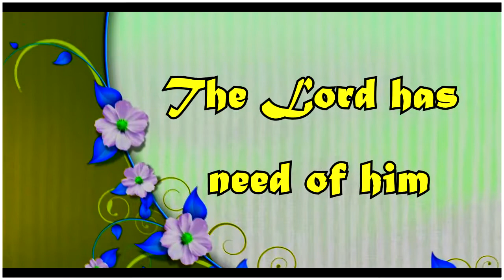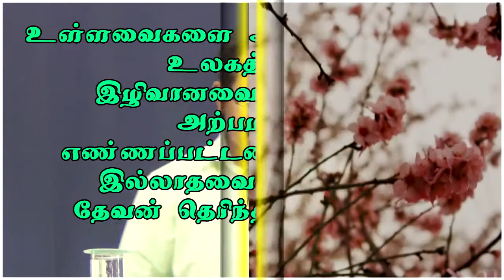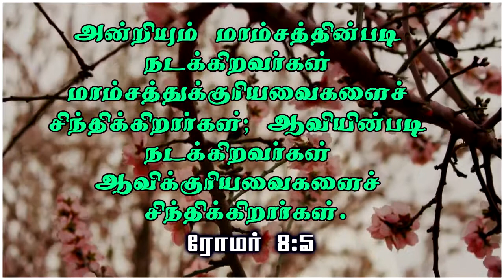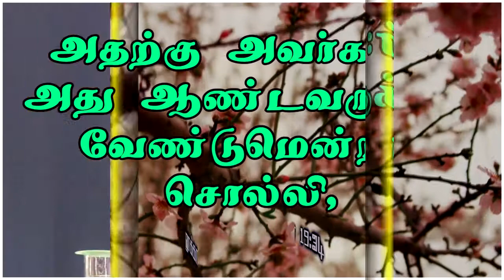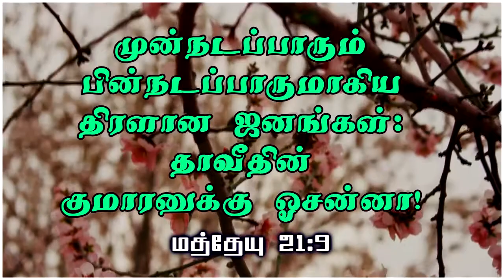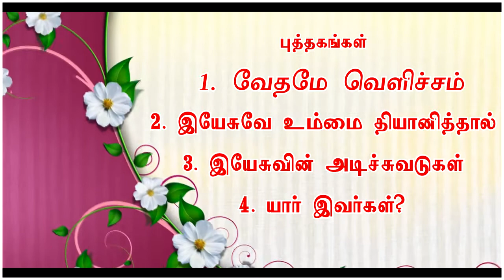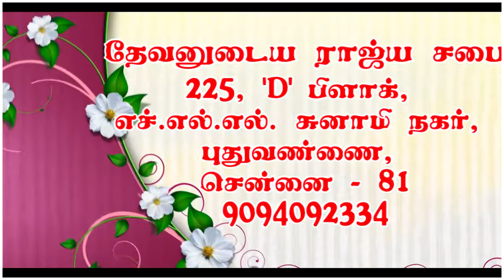அது ஆண்டவருக்கு வேண்டும் (The Lord has need of him)